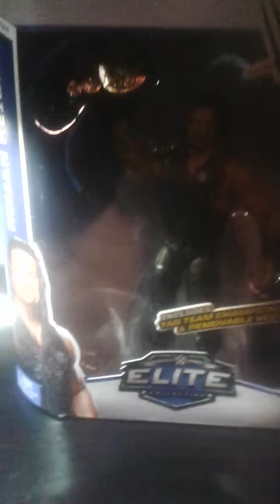WWE Elite Series 33 Roman Reigns Review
The review of the Elite Series 33 Roman Reigns. Great Figure. It is the review of the figure!